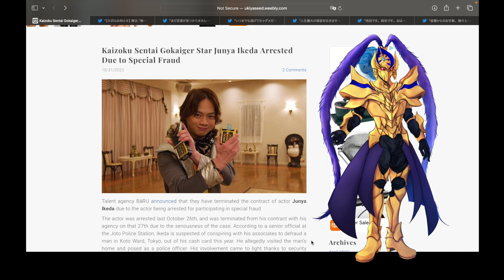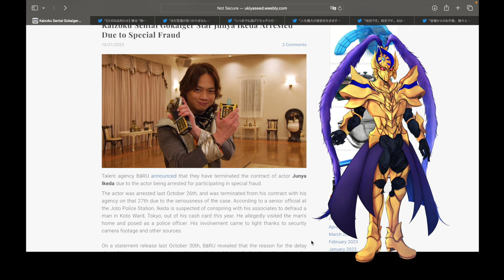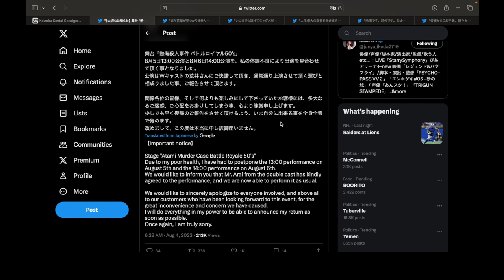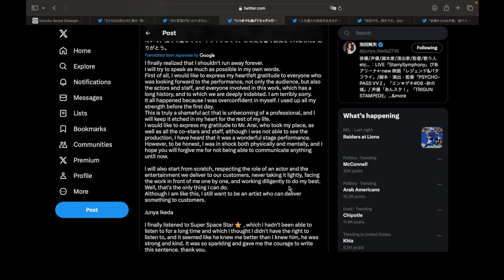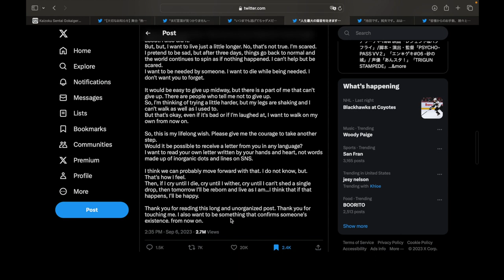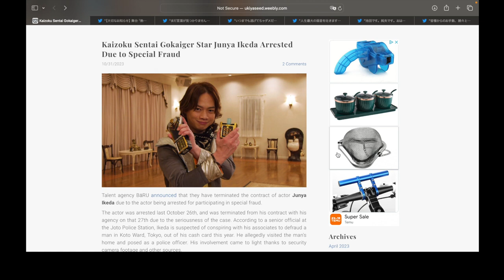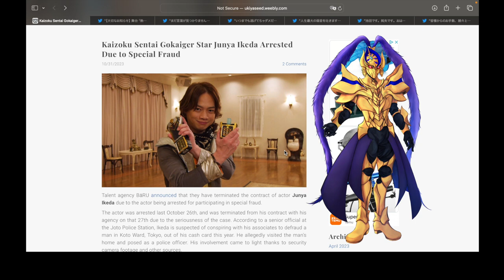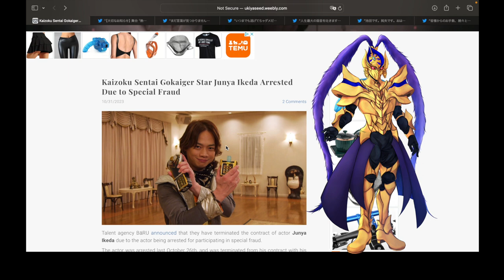Junya Ikeda Arrested......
This impromptu raw video is a response to yesterday's news of Junya Ikeda's arrest due to special fraud. He was best known as Gai in Gokaiger. This is me just telling you guys how I felt about this news and you can tell that I'm still in shock and confused and concerned about him. I'm not a journalist, I'm just a Daedric Prince just to find some answers. Of course Junya is innocent until proven guilty but after the things I've read it looks very grim. Pray for his well-being, his family, friends and his fans.